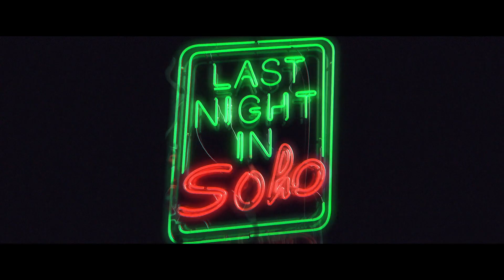LAST NIGHT IN SOHO - Official Trailer 3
Are you ready for a trip into the past? From the imagination of Edgar Wright, prepare for the “dark and delicious” LastNightInSoho in cinemas October 29

 Writers: Edgar Wright and Krysty Wilson-Cairns
 Producers: Nira Park, Tim Bevan, Eric Fellner, Laura Richardson, Edgar Wright
 Cast: Anya Taylor-Joy, Thomasin Harcourt McKenzie, Matt Smith, Terence Stamp, Diana Rigg, Rita Tushingham, Michael Ajao, Synnøve Karlsen

In acclaimed director Edgar Wright’s psychological thriller, Eloise, an aspiring fashion designer, is
mysteriously able to enter the 1960s where she encounters a dazzling wannabe singer, Sandie. But
the glamour is not all it appears to be and the dreams of the past start to crack and splinter into
something far darker.